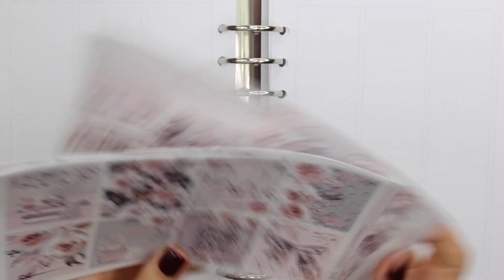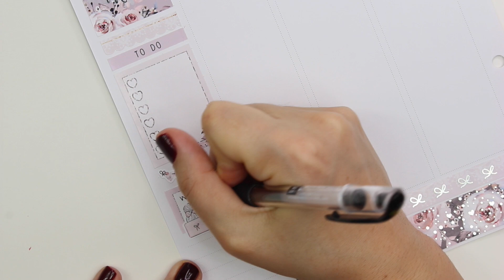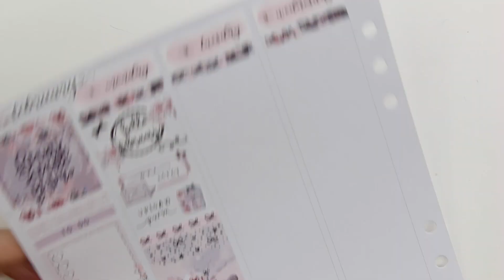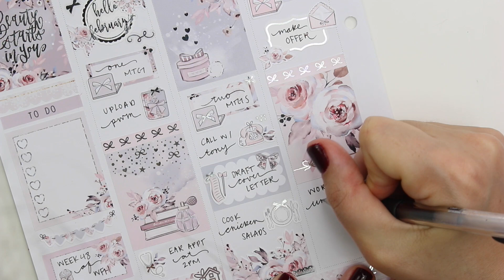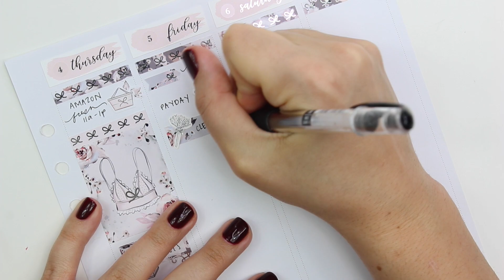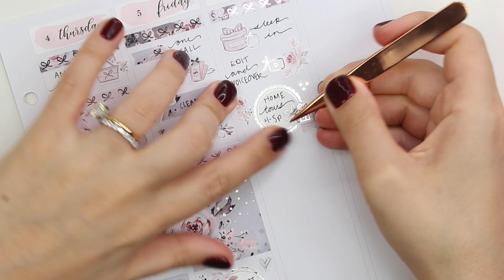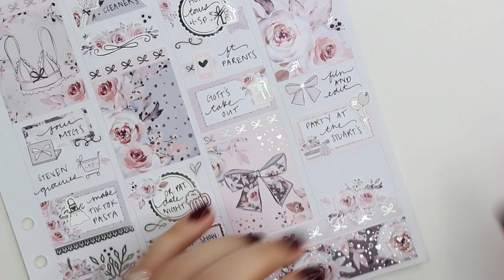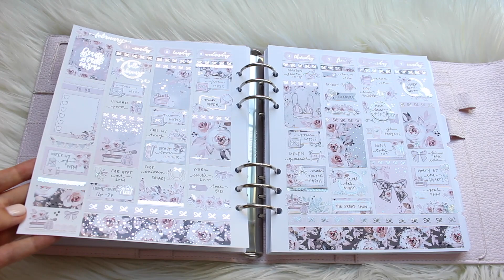Plan with Me - Hello Petite Paper kit in my Aura Estelle Ring Planner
Kit by: Hello Petite Paper

All other shops used will be tagged on my Instagram!

Use “PlanMoshPlan25” for 25% of Nedi Designs

My favorite pen is the Uni-ball Signo Dx Gel Ink Pen - 0.38 Mm

All my opinions are my own, I am not paid by any shops who's stickers I use (although I do sometimes receive them free or discounted).